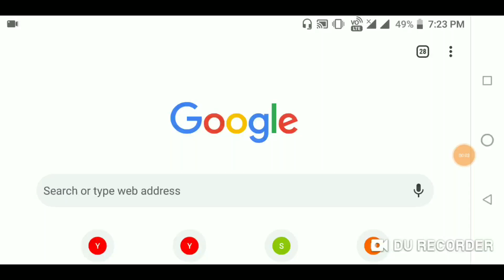Mi A1 March Security Update Release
Hello Dosto

Aj apn bat karege mi A1 march security update me bare me.